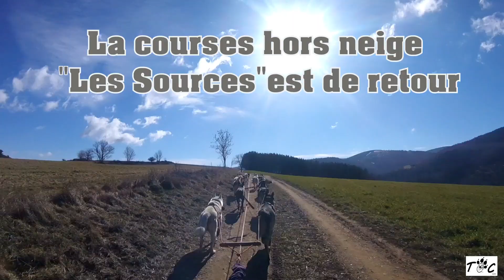Teaser course de chiens de traineaux Les Sources Lozère Décembre 2023